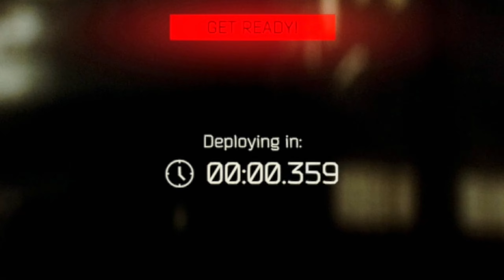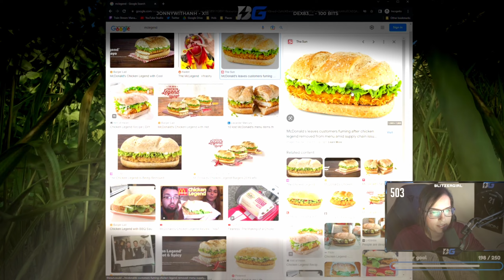24 Hours: Episode 2 - Escape From Tarkov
This is the second of a series in my wipe journey of what I can achieve in the first 24 hours of the wipe. I decided to share my journey with you and show you my journey of this wipe in Escape From Tarkov. This first video is focused on getting the Jaeger note and completing the early wipe tasks.